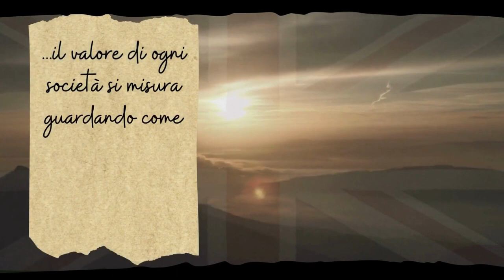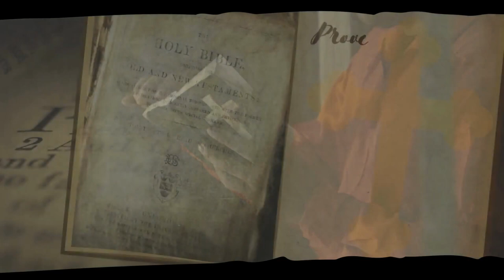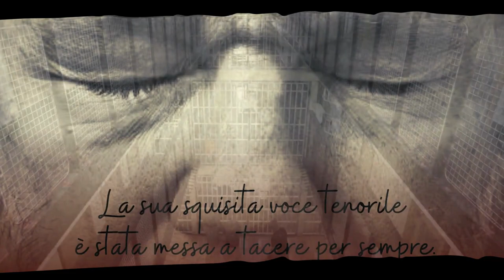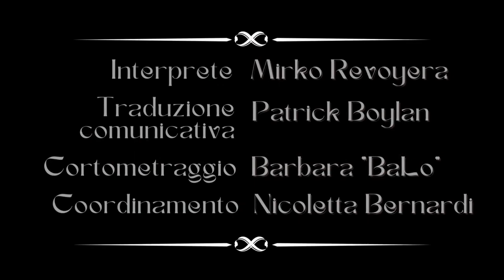Lettera di Julian Assange a Re Carlo III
@piccolojason ringrazia tutti gli attivisti che si sono prestati alla realizzazione di questo cortometraggio.